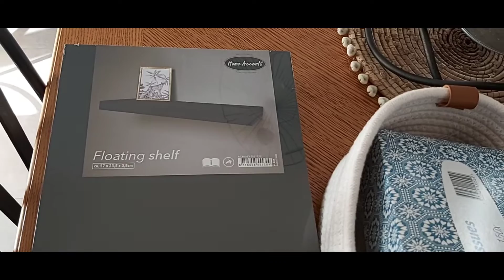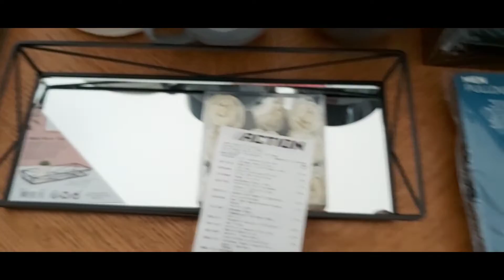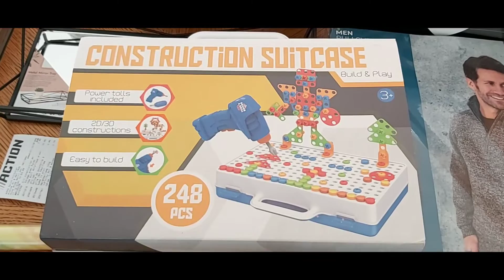Action 😃 HAUL du jour Bonjour 😉